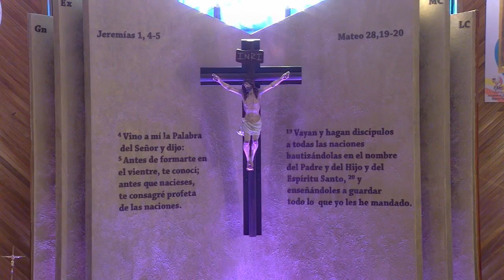Santa Eucaristía del Quinto Domingo de Pascua - Misa de Domingo @ 7:00 AM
Santa Eucaristía Quinto Domingo de Pascua de Resurrección
Misa de Domingo a las 7:00 AM
Celebrantes, Padre Omar Omi Soto
Homilía, Reverendo Diácono Carlos Eduardo Echevarría
Domingo 28 de Abril del 2024